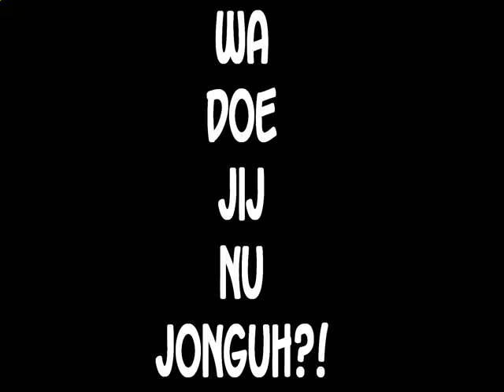The Dark Room | Trailer Edition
A taste of things to come.

Starring:
Jakobi Le Roi Kid
Riyaad Hassan
Alessio Louwrier
Dewald 'FUZZY' Botes
Rowan Hammond-Atkinson
Michael Nathanson
Prosper Ndlovu
...and everyone else we missed.